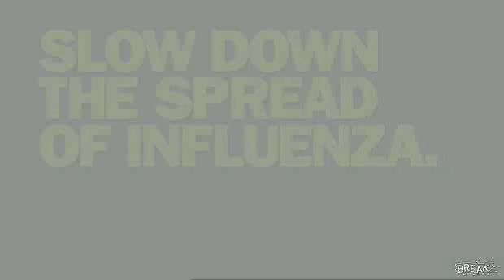Sneezing - 40 times slower. InterWebPortal.com